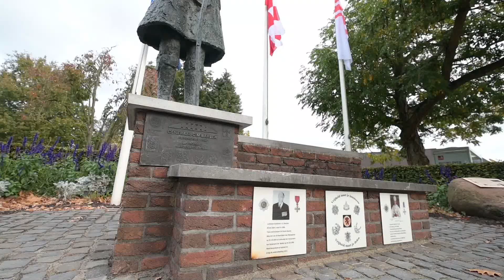Moergestel 75 jaar bevrijd - De Belevingstocht door het dorp op zaterdag - 991 2019